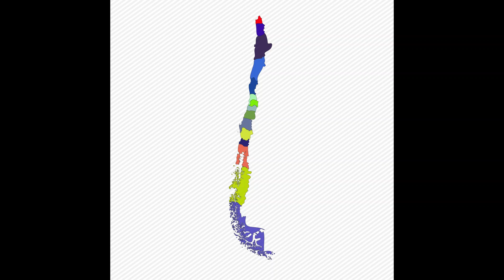Why is Chile shaped like this?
Why is Chile shaped like this? Text created by ChatGPT.